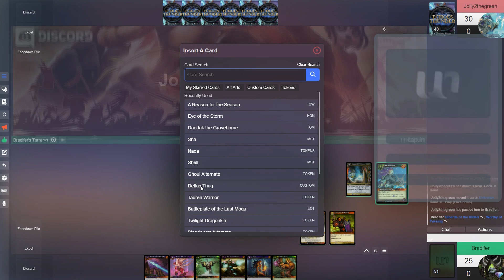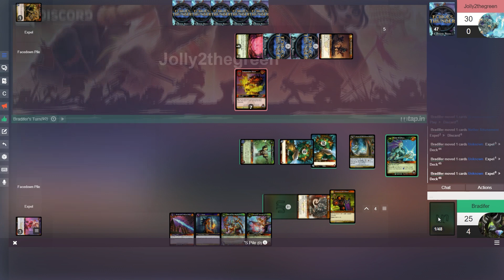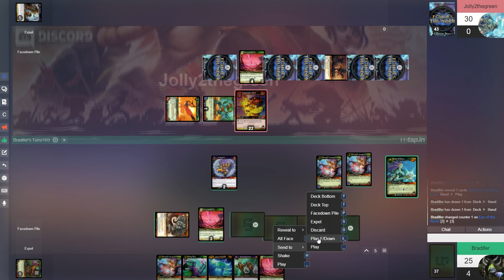Google Tihan Shaman vs. Naga Mage - WOW TCG Classic Gameplay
Decklist:
//play-1
1 Lady Sira'kess

//deck-60
2 Harpy Matriarch
4 Nether Attunement
4 Spell Suppression
1 Taretha's Diversion
3 Eye of the Storm
2 Worthy of Passing
4 Tabards of the Illidari
1 Rituals of Power
4 Pythisss, Herald of Frost
2 Naga Siren
3 Water Elemental
4 Gilblin Deathscrounger
4 Ice Barrier
1 Kil'ruk the Wind-reaver
4 Jadefire Scout
1 Eternal Guardian
3 Servant of Neptulon
3 Monstrous Frostbolt Volley
3 The Taste of Arcana
1 Fizzle
3 Signet of Manifested Pain
3 Bones of Transformation

//sideboard-10
1 Metalmorph
2 Miniature Voodoo Mask
2 Brittilize
1 Harpy Matriarch
1 Smoldering Blast
1 Flame Lance
1 The Scourge of Lordaeron
1 Commander Ulthok

WoW TCG is a card game similar to HearthStone and MTG. In fact it was the inspiration for HearthStone and a lot of WoW TCG's art was used in HS.

Check out the Reddit, Discord, and Facebook group to get involved and play some games with us on Tabletop Simulator (TTS). We play 1 v 1 games and group raids with 3 - 8 players.